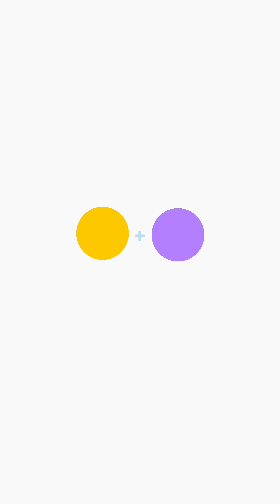Os novos Corretivos Camuflagem da Vizzela estão dando o que falar!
O Corretivo Líquido Camuflagem da Vizzela é perfeito para neutralizar olheiras e imperfeições, suas quatro cores o tornam ideal para as técnicas de camuflagem e seu pincel big flat ainda garante facilidade à sua aplicação.

Cada cor ajuda a neutralizar um outro tom, através do círculo cromático a gente consegue entender um pouquinho de como funciona, mas vou deixar abaixo para que serve cada tom nos corretivos:

💛 Amarelo: neutraliza manchas arroxeadas;
🧡 Laranja: neutraliza manchas azuladas em peles escuras;
❤️ Salmão: neutraliza manchas azuladas em peles claras;
💚 Verde: neutraliza manchas avermelhadas;

E aí?! O que acharam?